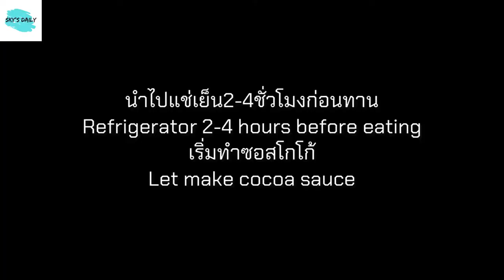เครปเค้กช็อกโกแลต โดยใช้กระทะ | Easy Cooking ep.21 @sky’sdaily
วันนี้ขอนำเสนอเมนูของหวานที่ถูกใจใครๆหลายคน นั่นคือ เครปเค้กช็อกโกแลตค่ะ ตอนแรก@Sky’s daily อยากลองทำมานานแล้ว เพิ่งมีโอกาสได้ทำขอลองทำดูสักตั้งค่ะ ใครจะไปคิดว่าจะอร่อยยยยยยยขนาดนี้ ลองทำตามกันดูนะคะ

- แป้งเครปเค้ก 200 กรัม
- นมอัลมอนด์ 200 ml.
- น้ำสะอาด 100 ml.
- เนยละลาย 20 กรัม
- วิปปิ้งครีม 200 ml.

ส่วนผสมซอสช็อกโกแลต
- เนย
- น้ำสะอาด
- ผงโกโก้
- ช็อกโกแลตชิป